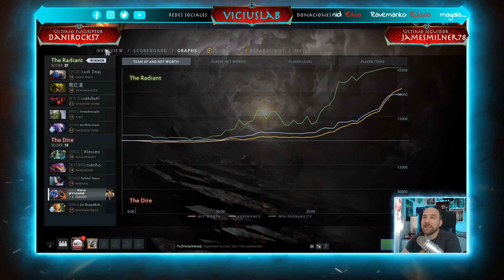RETO DE SUBIR MMR EN DOTA 2 - DIARIO DE JORNADAS - DIA 6 - Español - Viciuslab